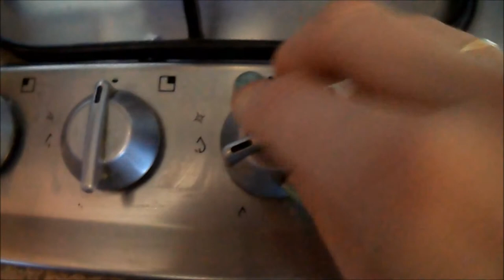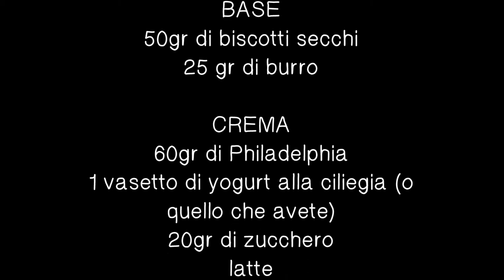∴ Mini CHEESECAKE alla CILIEGIA 🍒 ∴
Ricetta per 1 stampino:
BASE
50 gr di biscotti secchi
25 gr di burro

CREMA
60 gr di Philadelphia
1 vasetto di yogurt alla ciliegia
20 gr di zucchero
Un foglio di colla di pesce